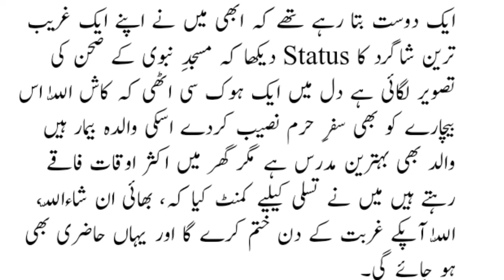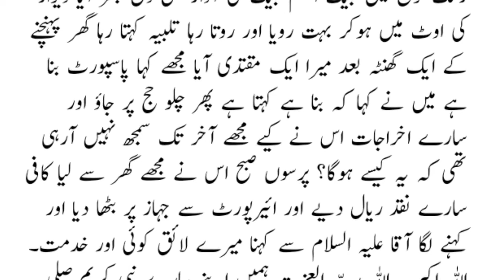ایک سچےعاشق کی کہانی | Moral Story in Urdu Hindi | Sabaq Amoz kahani in Urdu | Stories in Urdu